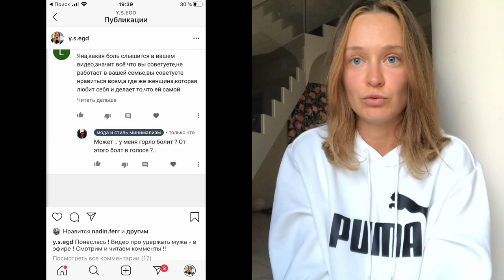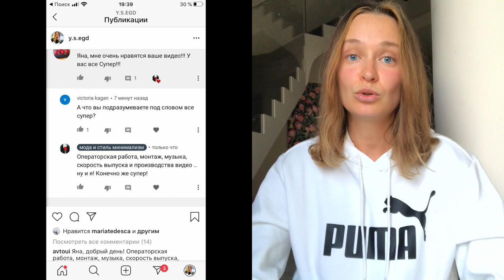соседка Клава меня критикует, как я реагирую на критику?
соседка Клава меня критикует, как я реагирую на критику? три способа реагировать на критику и негатив